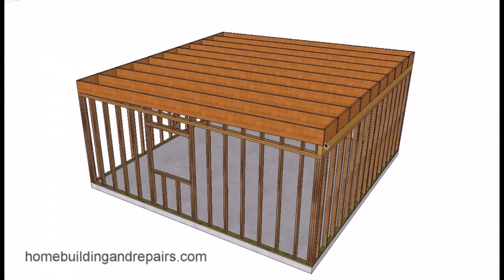Patio Shed Roof Ideas - Gif Maker DaddyGif.com (see description)